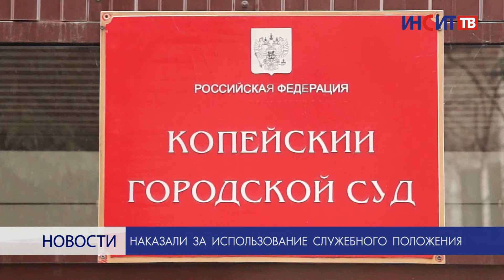Наказали за использование служебного положения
20 декабря копейским городским судом рассмотрено уголовное дело по совершении мошенничества с использованием служебного положения. Обвиняемый, являясь заместителем директора одного из торговых предприятий, отвечал за сохранность денежных средств.